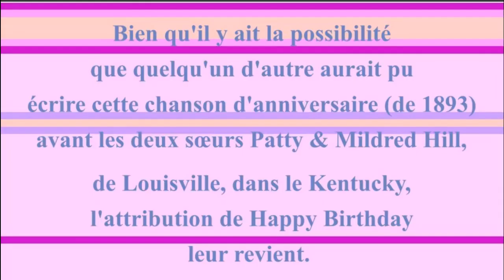2 CHANSONS 🎂 JOYEUX ANNIVERSAIRE ARMAND 🎈- Version Années 80 -